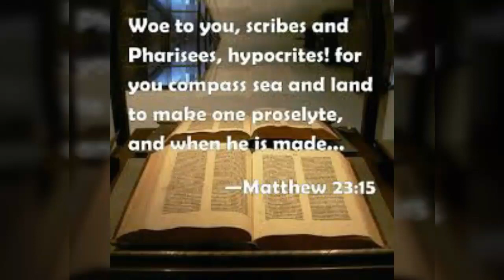"Twofold the Child of Hell": Did Jesus Predict Askenazis (Khazars)?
They'll shut me down ANY DAY!  Follow me at JonathanOToole.com ProjectSEE.com before this channel is shut down again! Did Jesus Predict Ashkenazis (Khazars) in MATTHEW 23, calling the Pharisees' proselytes "TWICE THE CHILD OF HELL" as the Pharisees themselves?  ***Note: I accidentally misquoted Matt.23:15 & said "twice the devil" in this video. -JWO

PREBORN PERSONS DESERVE THE SAME DEFENSE AS BORN PERSONS.

Re: the Vanity of Racism & Geneaologies, read "THE ROYAL WE" by Steve Olson